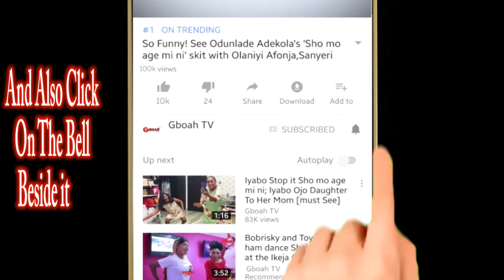OMG! See Toyin Abraham's Husband, Kola Ajeyemi with their son In UK As They Reveals His Name